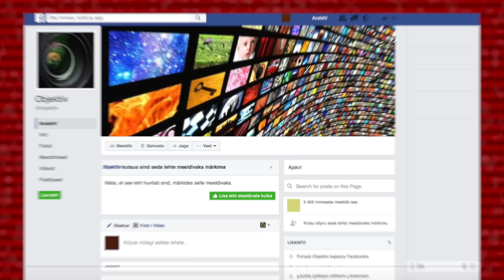Markus Järvi: Soros ihkab sündimata laste verd, seda takistab vaid autentne kristlik traditsioon